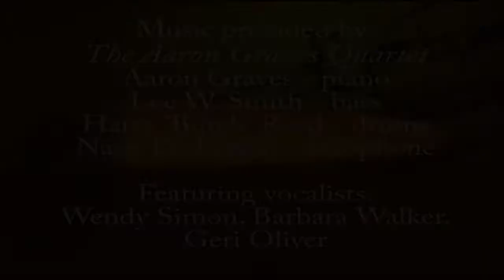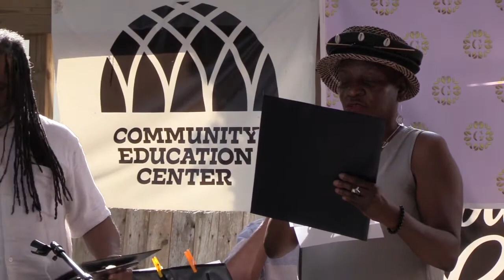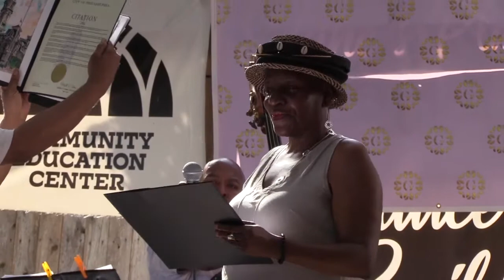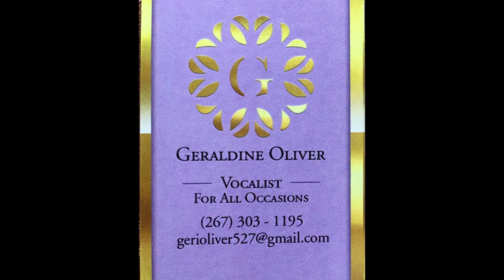High Gratitude Concert / June 27, 2021 / Presentation of City Council Citations